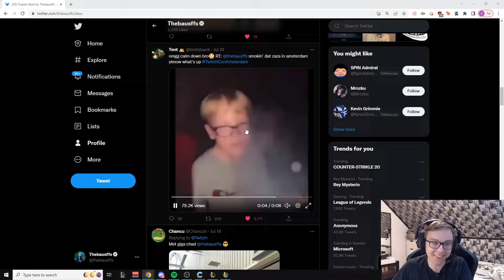TheBausffs: farming more champions than Krugs? 20+ Kills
Baus is back. Twitchcon was wild and he comes back stronger than ever